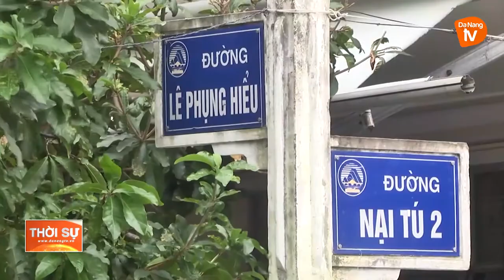XEM XÉT NÂNG CẤP ĐỘ NGUY CƠ DỊCH VỚI PHƯỜNG AN HẢI BẮC VÀ NẠI HIÊN ĐÔNG